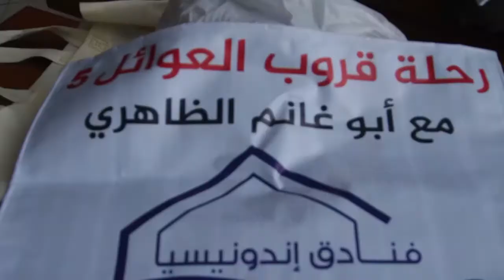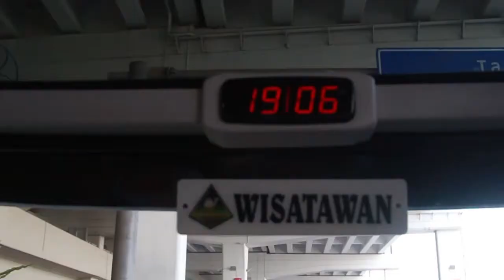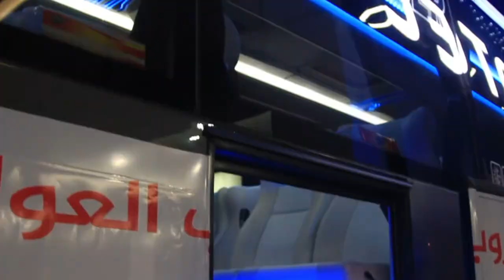bandara soekarno hatta | novotel mangga dua square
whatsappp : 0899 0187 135